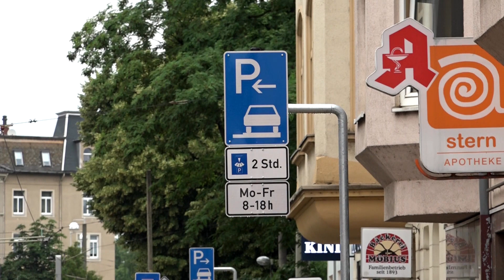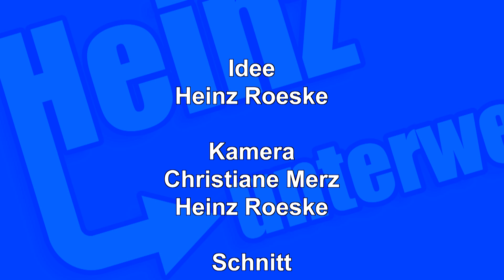Geras neue Prachtmeile - Nachgefragt beim OB und GVB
Noch wird es ein gutes Jahr dauern bis Straßenbahn und Fahrzeugverkehr auf der Wiesestraße wieder ungehindert rollen können. Mit der Inbetriebnahme der Bauabschnitte 1 (Karl-Marx-Allee bis Rudolf-Scheffel-Straße) und 3 (Debschwitzer Straße bis Arminiusstraße) vor einigen Tagen ist nun aber ein wichtiger Meilenstein des Bau- und Sanierungsprojektes Wiesestraße erreicht.